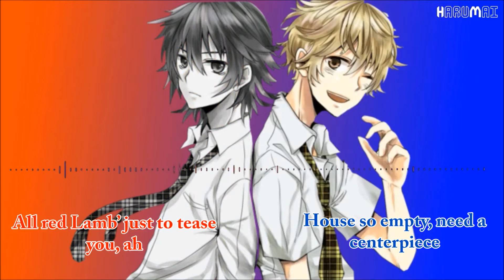nightcore | ooouuu, sneakin & starboy [ switching vocals ]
nightcore - ooouuu, sneakin & starboy
cover by: william singe & conor maynard
original artist: young m.a, drake & the weeknd

anime: shiki
characters from shiki: koide natsuno and mutou toru

IMPORTANT:
√ i simply just edited it